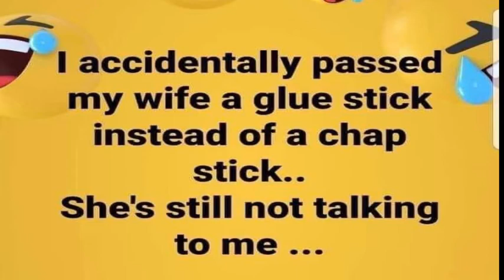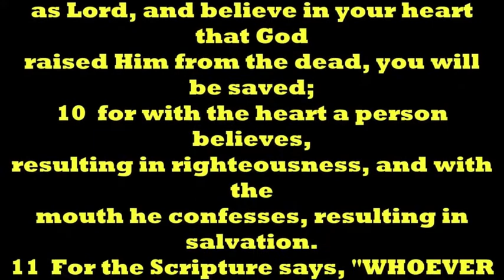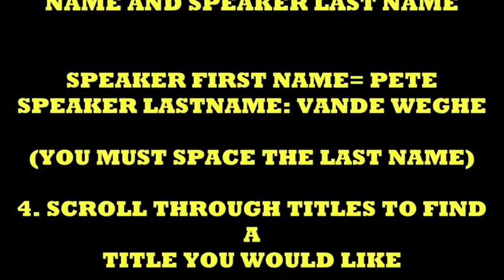THOUGHT FOR THE DAY PASTOR PETE 01-13-2021